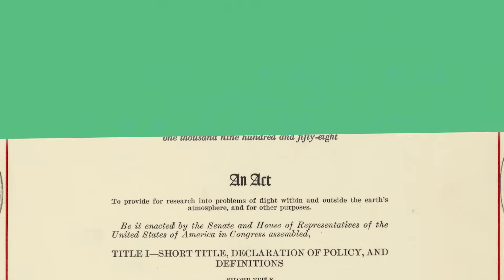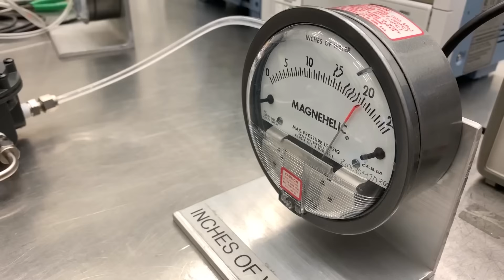What is a NASA Spinoff? We Asked a NASA Expert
Did you know that NASA technology is all around you? From the camera in your phone to lifesaving medical devices — and so much more — innovations developed for space often come back to improve life on Earth.

Through NASA spinoffs, space technology fuels advancements in healthcare, transportation, agriculture and more. Our expert explains how NASA is part of your everyday life!

Producers: Scott Bednar, Pedro Cota, Jessica Wilde
Editor: Pedro Cota

Credit: NASA